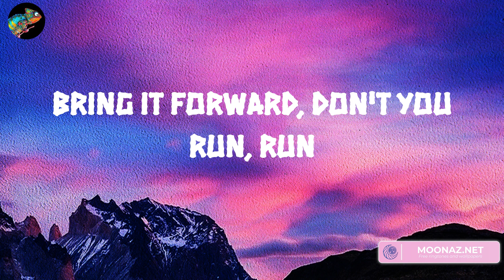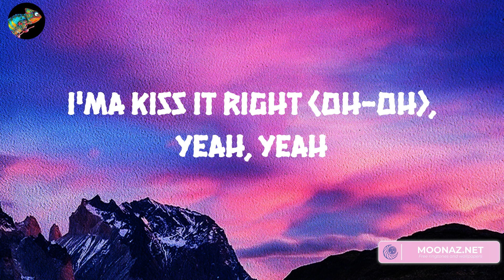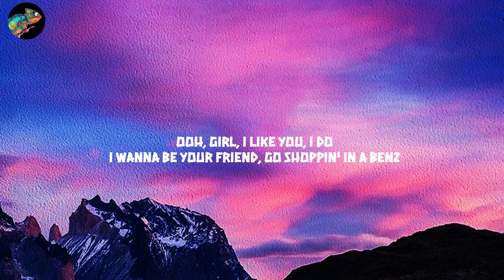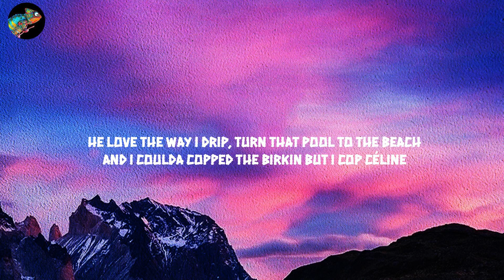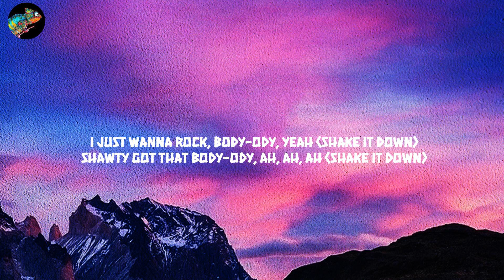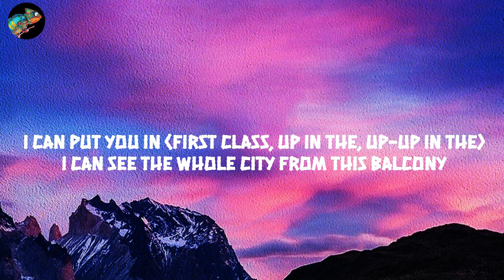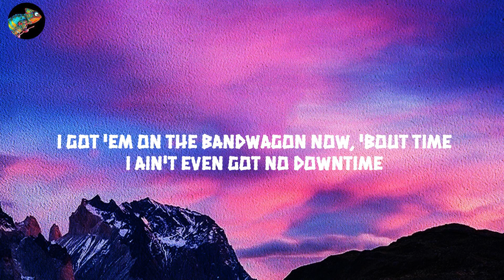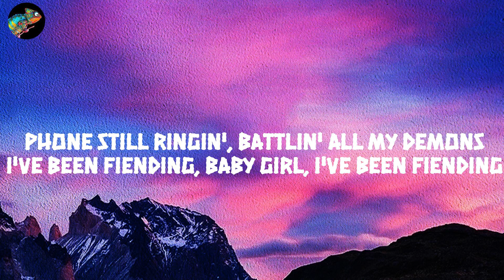Chris Brown - Wet The Bed (Lyrics) Mix| Post Malone,Lil Uzi Vert,Jack Harlow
Lyrics:
Woo!
Girl, you're soaking wet, whoa-whoa
Tonight, oh whoa, you're mine, baby girl, oh